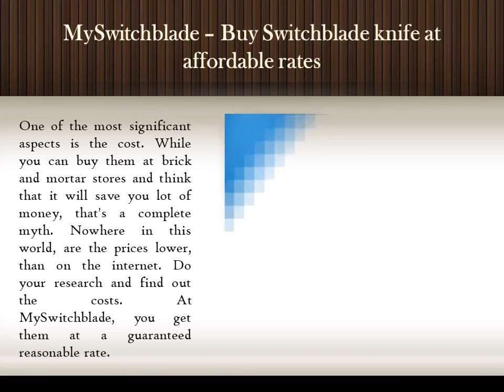MySwitchblade – Buy Switchblade knife at affordable rates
No matter its automatic or switchblade knife, customized or vintage ones, MySwitchblade has it all. Know why you should prefer buying from this web store.